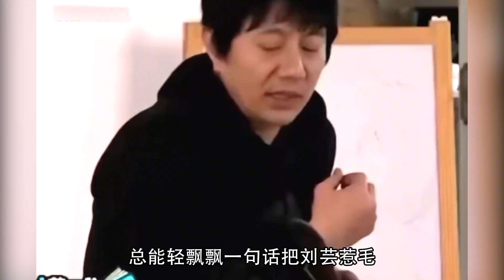矫情女钢铁直男婚后生活：郑钧一句话惹毛刘芸，秦昊句句让人窒息